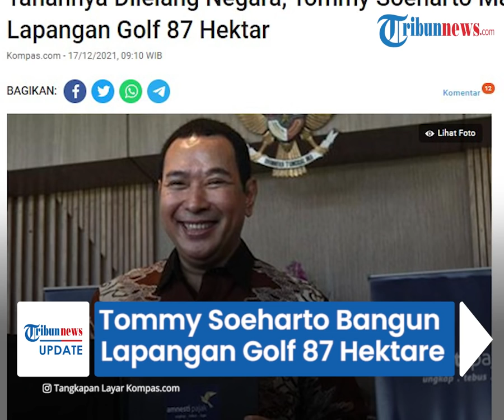Asetnya Mau Dilelang Negara, Tommy Soeharto Malah Bikin Lapangan Golf 87 Hektar di Bogor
TRIBUN-VIDEO.COM - Putra bungsu Presiden Soeharto, Hutomo Mandala Putra atau lebih dikenal dengan Tommy Soeharto membangun lapangan golf di atas lahan seluas 87 hektar.

Pembangunan ini dilakukan di tengah kabar pelelangan aset tanah eks BLBI yang disita negara.

Dalam pembangunannya, Lapangan golf yang terletak di dekat sirkuit Sentul itu memakan biaya senilai Rp 200 miliar.